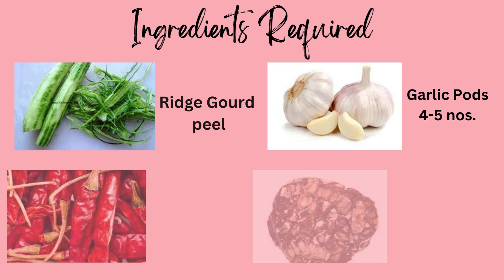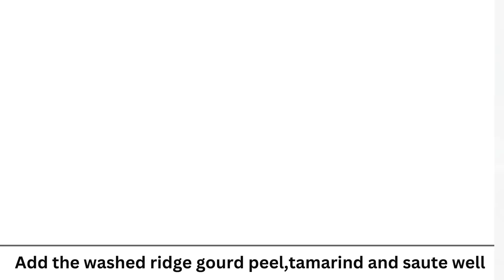Ridge Gourd Thuvayal in Minutes!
Packed with vitamins, minerals, and fiber, ridge gourd promotes digestion, aids in weight management, and supports a healthy immune system. Indulge in the delectable flavors of Ridge Guard Thuvayal (Chutney) while reaping its numerous health benefits!